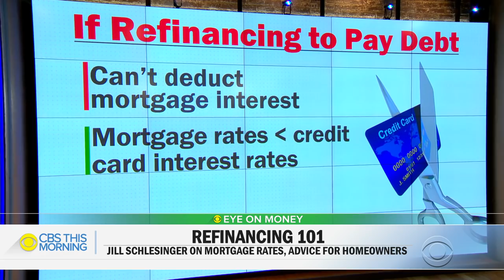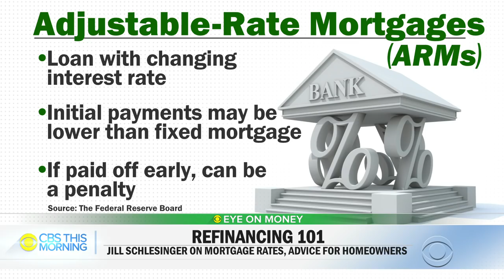Advice for homeowners looking to refinance their mortgage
Almost 63% of mortgage applicants are homeowners looking to refinance. Jill Schlesinger explains how low mortgage rates could help homeowners cut their costs, as part of our series Eye on Money.